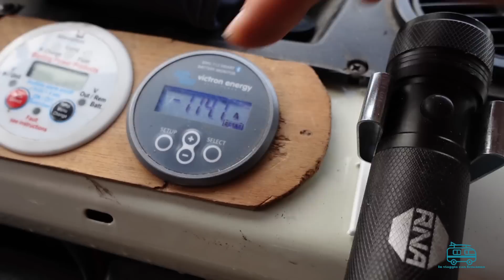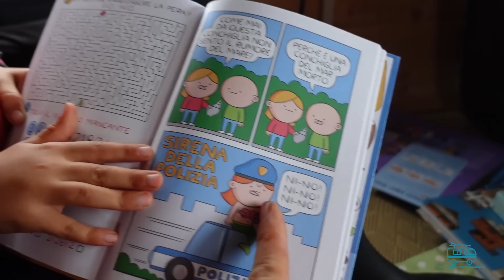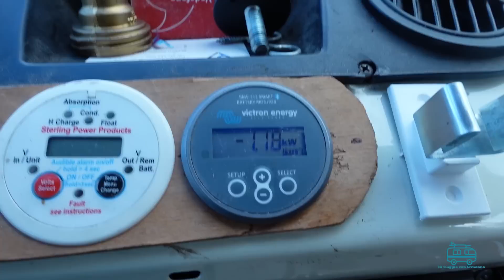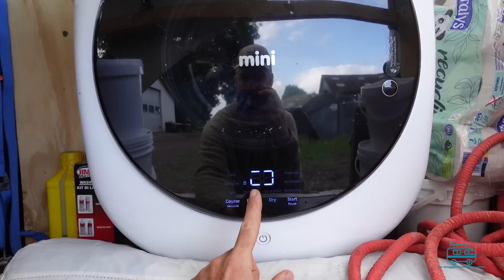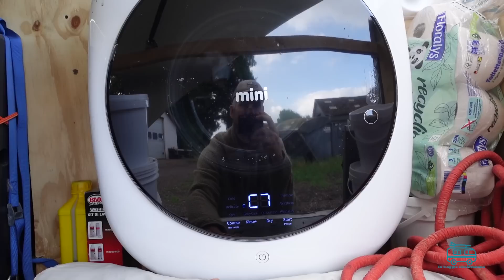Arriviamo in Danimarca e iniziano le sorprese 🇩🇰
Dopo aver attraversato l'Austria e la Germania, arriviamo finalmente in Danimarca, dove proviamo le aree sosta del circuito Pintrip, visitiamo Legoland e già che ci siamo testiamo la lavatrice e asciugatrice nautica. Il modello, per chi fosse interessato, è il Winia (ex Daewoo) e viene definito come "Wall Mounted Caravan Washing Machine Washer Dryer Combo". L'unico sito dove si trova sempre disponibile e con display in inglese è questro

All'epoca la comprai per molto meno, ma con l'inflazione i prezzi sono schizzati. Ne vale la pena? Per me assolutamente sì, ma al ritorno girerò un video dedicato per spiegare meglio come funziona, quanto consuma, ecc.

Buona visione!

⚡ CORSI DI CAMPERIZZAZIONE 🚚
Se vuoi camperizzarti un furgone, un van o un altro mezzo da solo, puoi iscriverti ai nostri corsi dal vivo o guardarti una freeclass gratuita qui

🌳 CORSI SU BIOEDILIZIA E CASE OFFGRID 🏞️
Dal 2024 viviamo quasi del tutto offgrid, raccogliendo il 100% di acqua piovana che utilizziamo e producendo da fotovoltaico ed eolico l'80% di energia consumata. Non abbiamo gas metano, né GPL, né collegamenti alla rete di alcun tipo. Se vuoi passare a uno dei nostri corsi per imparare a vivere offgrid, questo è il link con il programma, la prossima data e tutti i dettagli

⛺ IL NOSTRO AGRICAMPING SULLE COLLINE DI BOLOGNA 🔥
Dopo anni di duro lavoro abbiamo finalmente aperto il nostro piccolo agricamping a Pianoro, in provincia di Bologna, sulle prime colline intorno alla città. Qui puoi venire a trovarci con il tuo camper, con la tenda o come ti pare! Ecco il sito con qualche dettaglio in più

💻 IL BLOG DI ERMANNO 🚐
Dal 2015, nel blog "di Ermanno" ) pubblichiamo articoli con recensioni di accessori, interviste, opinioni su libri letti e ovviamente storie di viaggio a bordo del nostro vecchio furgone camperizzato, un Fiat 238 del 1980 ribattezzato "Ermanno" per via della lettera E sul posteriore (modello Fiat 238 E).

🐣 AREE SOSTA? MEGLIO AGRICAMPER! 🐴
Sconto Agricamper Italia del 15% per campeggiare gratis in fattorie, birrifici e agriturismi, iscrizione qui CODICE DA INSERIRE 👉 hx679bbr

🚚 CHI SIAMO 👨‍👩‍👧‍👦
Roberto, Maddalena, il piccolo Sebastiano, la piccola Matilda e il minivan Ermanno, classe 1985 (noi), 2015 (Seba), 2018 (Mati) e 1980 (Ermanno). Tanto amore e tante storie vissute insieme. Queste sono le poche certezze che possiamo condividere senza cadere nella retorica. Per il resto abbiamo un fratello che vive a Toronto, una sorella che abita a Milano, i genitori a Padova, gli amici sparsi tra USA, Germania, Inghilterra, Svizzera, Spagna… Per la nostra generazione – come per altre in passato – il nomadismo per lavoro o per necessità è la regola. Noi stessi negli ultimi dieci anni abbiamo cambiato diverse case, prima a Firenze e Roma, poi a Montpellier, quindi a Torino e ora a Bologna. Forse la chiave di lettura di questo canale Youtube e del blog è proprio la precarietà, una condizione che ci ha spinto a scegliere di acquistare nel 2015 un furgone camperizzato economico, utile anche per le vacanze e soprattutto coerente con uno stile di vita, se vogliamo, “a basso impatto”.

🌈 COME LA PENSIAMO ☀
Da sempre crediamo nell'economia circolare, nell'autoproduzione di cibo, nel riciclo, nella salvaguardia dell'ambiente. Con i nostri video e i nostri articoli cerchiamo di dare l'esempio e mostrare come si possa vivere con poco senza ipocrisie e senza fare torto a nessuno. Io, Roberto, sono freelance e mi occupo di copywriting, la mia compagna è maestra e fondatrice di un asilo nel bosco. Nel poco tempo libero facciamo in casa di tutto, dalla birra allo yogurt, dai biscotti alle torte, dal pane al sapone. Non ne abbiamo bisogno, e non vogliamo diventare dipendenti di Youtube. Per capire la nostra filosofia puoi guardare questo video trovarai moltissimi spunti di riflessione

- NON FACCIAMO PARTE DEL PROGRAMMA PUBBLICITARIO YOUTUBE
- NON VENDIAMO TAZZE, MERCHANDISING E GADGET VARI
- NON CHIEDIAMO DONAZIONI E OFFERTE LIBERE
- SE VUOI SOSTENERCI DAVVERO PASSA A TROVARCI DI PERSONA!